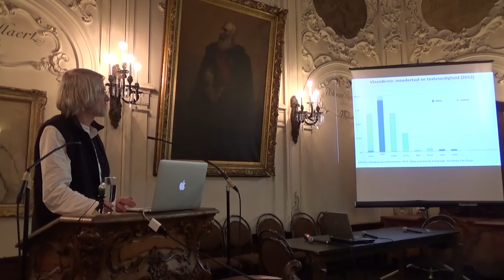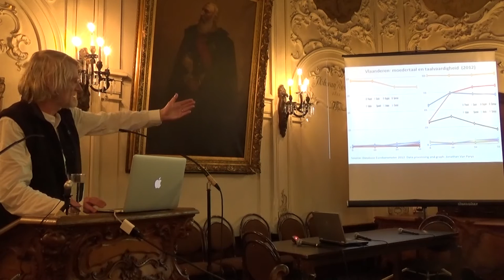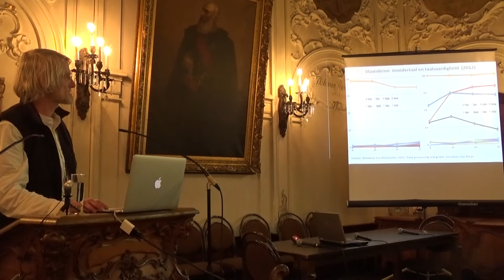'Taal, rechtvaardigheid en de toekomst van het hoger onderwijs in Europa', door Philippe van Parijs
Taal, rechtvaardigheid en de toekomst van het hoger onderwijs in Europa, lezing van Philippe van Parijs op het colloquium 'De positie van het Nederlands in het hoger onderwijs' dat gehouden werd op 10 december 2015.